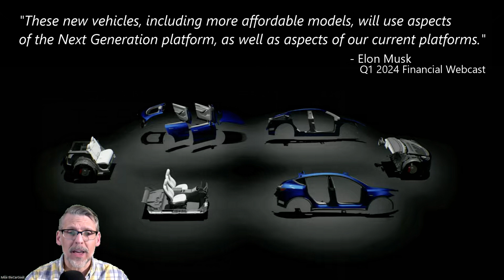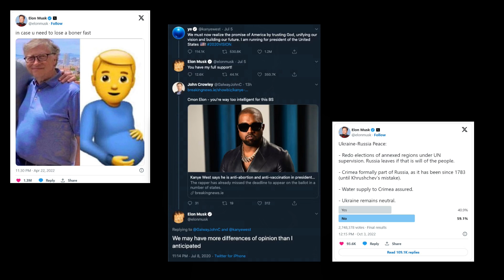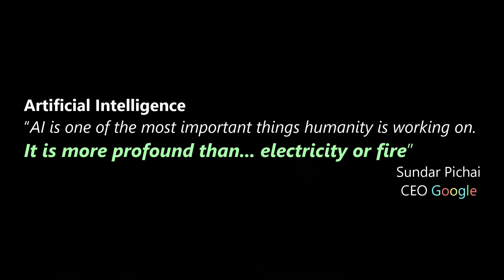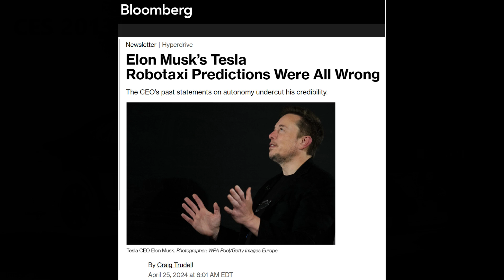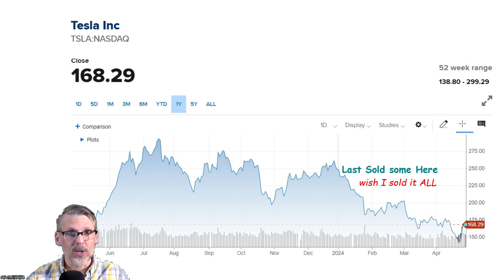Could Elon be Right? AI will (finally) solve Full Self Driving.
Just when you though it was safe to give-up on Tesla FSD, Elon Musk has gone all-in on using Artificial Intelligence and massive computing to solve the challenge of autonomy. Playing devil's advocate for the potential to unlock "...the greatest asset value appreciation in human history" - Elon
$TSLA

0:00 Tesla is all-in on Artificial Intelligence
0:54 The narrative has changed on Elon Musk
1:39 Tesla does not want to be a car company
2:43 Affordable cars don't make as much money
3:24 AI will be more profound than Electricity or Fire
4:34 With enough training data, AI can solve Full Self Driving
5:03 This is NOT financial advice